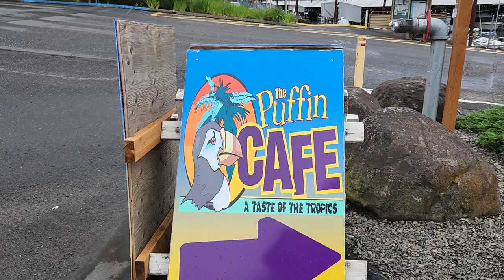DELISH!!!! PUFFIN CAFE Camas Wa. On the Columbia river.